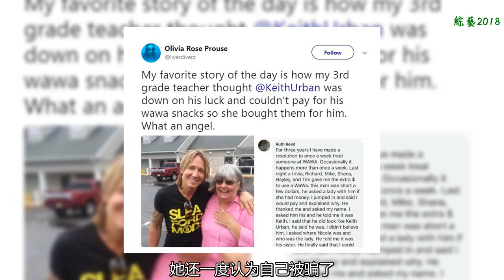結賬遇缺錢男，幫付5美金 對方竟是妮可·基德曼老公！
美國一名婦人露絲（Ruth Reed）3日在一間超商買東西時，無意間聽到隔壁正在結賬的人似乎不足5美金的現金，于是她從皮包里找到了零錢，并上前去幫這個人付錢。不過露絲沒想到，這個人竟然是美國著名鄉村歌手凱斯厄本（Keith Lionel Urban），當齊斯?艾本向她表明身份時，她還一度認為自己被騙了！
    根據外媒報導，露絲是一名學校的代課老師，她從三年前決定，每周要在超市里幫助一個人，從那時起一直堅持到現在；她說，她經常會幫助別人，不過并不想成為名人，只是因為幫助人的感覺讓她感到很好，所也她也試著鼓勵每個人都這樣做。
    露絲在3日當天到了紐澤西一個展覽館前的超市買東西，意外聽到隔壁結帳柜臺的男子現金不足，正在向身旁的人借錢，露絲沒想那么多，從包包里找到5美元后幫這名男子結帳。顯然，露絲完完全全沒有認出凱斯厄本，只是將他當作一名需要幫助的人而已。
    事后凱斯厄本向露絲表明自己的身分，竟還被反問「那你的妻子妮可·基德曼在哪里？」，一直到凱斯厄本的保鑣證明了他的身份后，露絲才真的相信他就是凱斯厄本本人，并且開心的跟他一起合照留念。
    ▼妮可·基德曼與老公凱斯厄本結婚已經11年。
    報導中指出，凱斯厄本目前與創作歌手凱爾茜?巴勒里尼（Kelsea Ballerini）一起巡回演出中，將在9月的時后加入美國國家廣播公司（NBC）的節目「The Voice」，作為本賽季對決賽的指導老師。